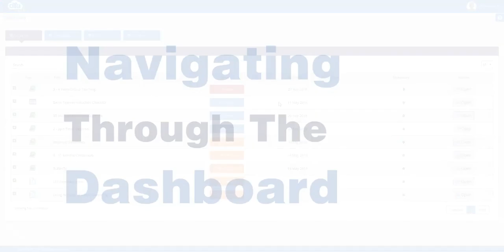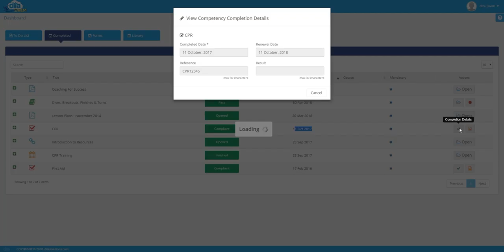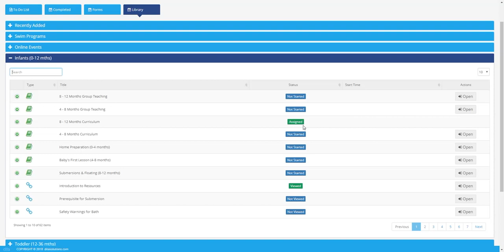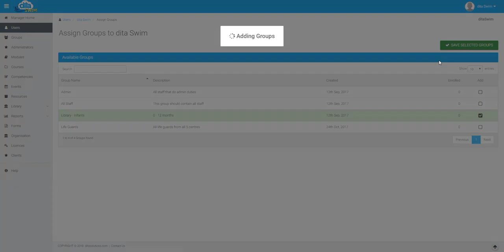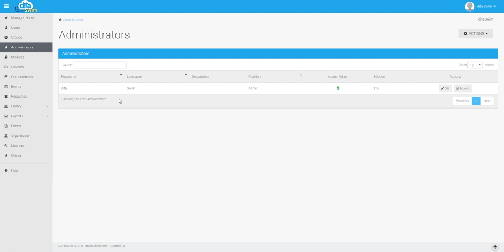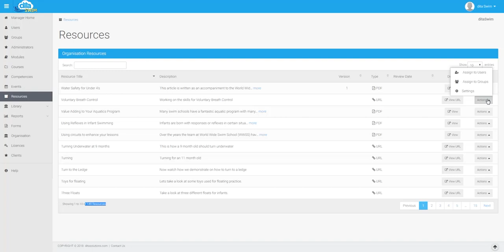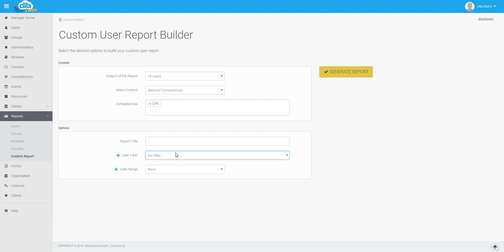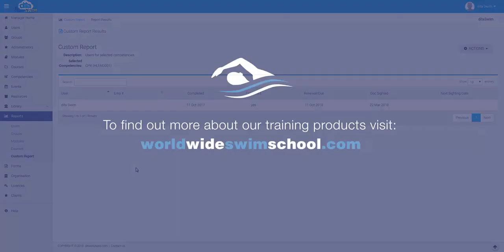Swim School Hub Tutorial with Laurie Lawrence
Get more online swim teaching progressions:
Swim PD academy - get all of Laurie's content in one location
Swim School Hub - designed for swim schools to get training for staff
International Schools Academy - designed for education organisations running a swim school